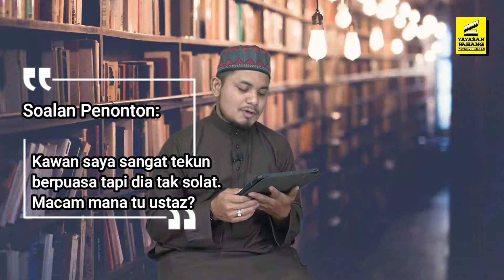Anta Tanya Pu Faris Jawab (Episode 1): Kawan saya berpuasa tapi dia tak solat.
Membawakan Kapsul Ramadan: Anta tanya PU Faris jawab setiap hari. Ketahui jawapan persoalan berkaitan ibadat dan puasa...